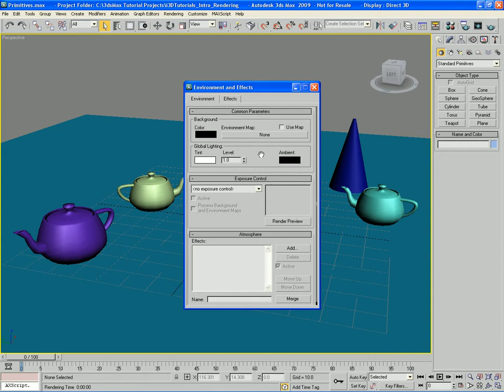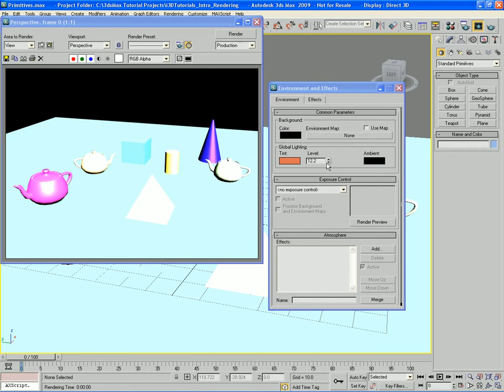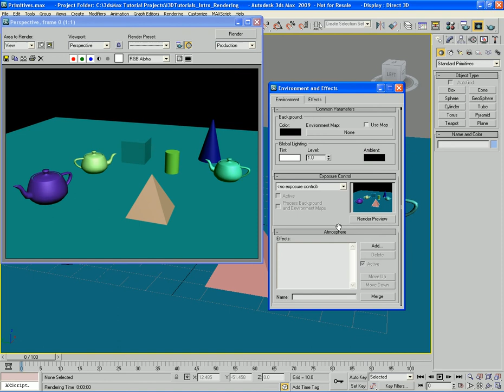04 Environment Effects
The Environment and Effects window is where you can control different post process settings and effects. For example, you can edit things like exposure, motion blur, lens distortion, etc. We'll be going over many of the settings and options available.